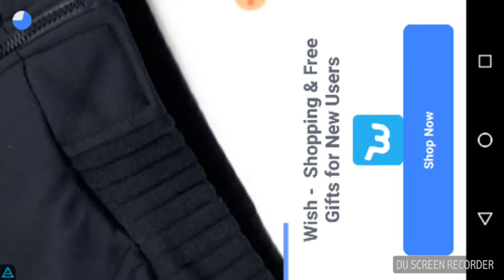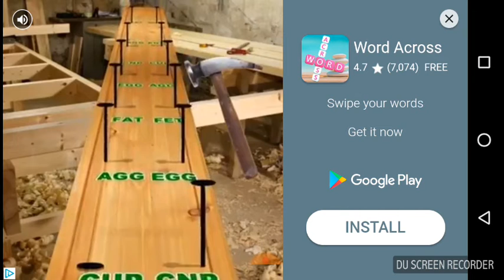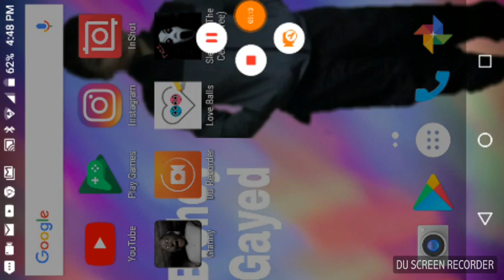Love balls gameplay